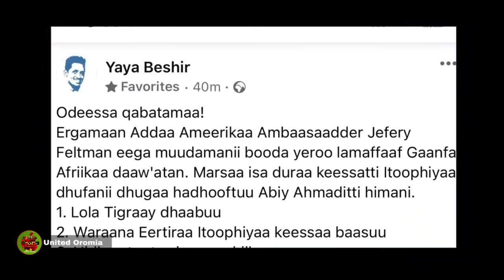Dhaamsa Ariifachiisaa fi Odeessaalee Gaggabaaboo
Oduu Ariifachiisaa Fi gabaasaalee biroo dhaggeeffadhaa